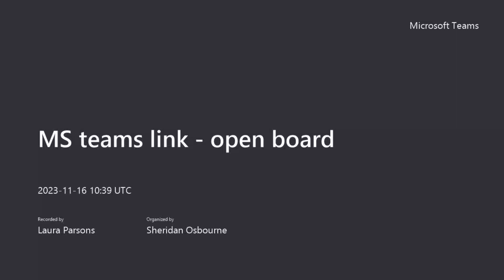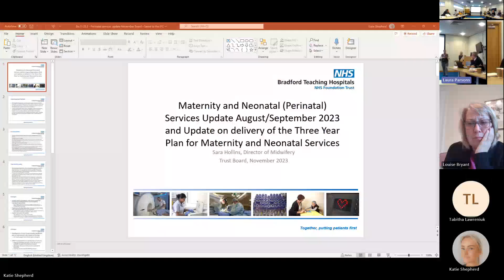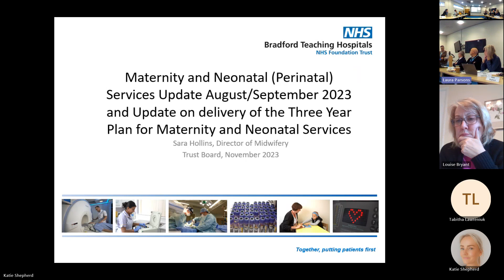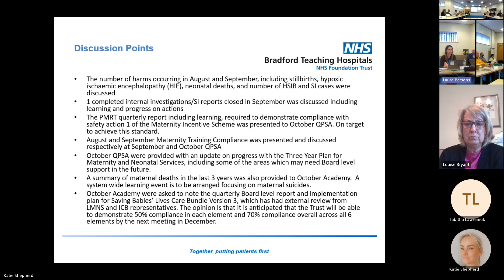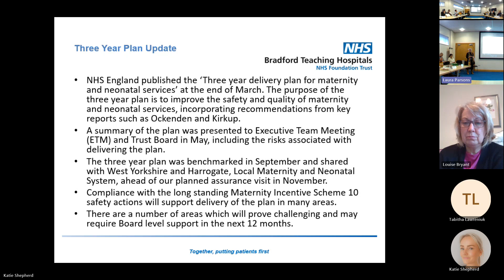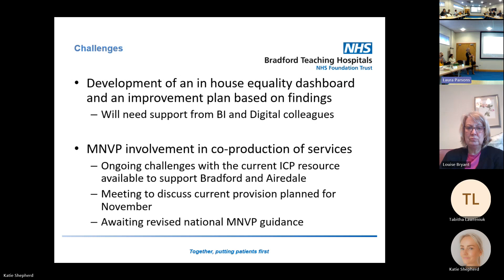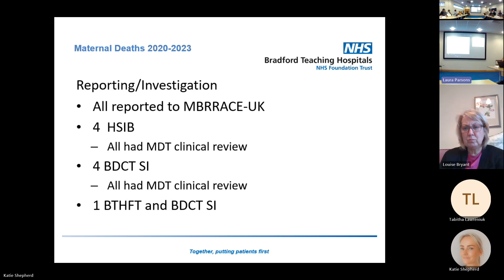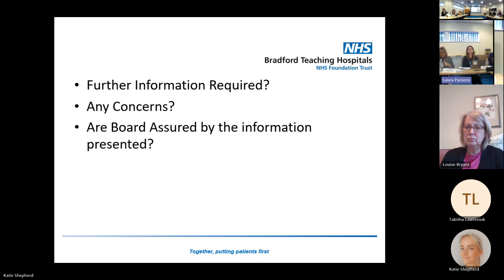Open Board 16.11.2023 Part 1 of 2